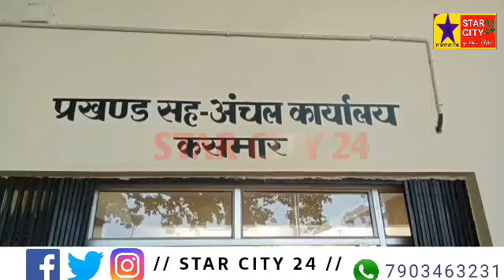मुखिया प्रत्याशी लोगों को प्रखंड में बैठने का नहीं है व्यवस्था ,बारी का इंतजार कर रहे हैं लोग